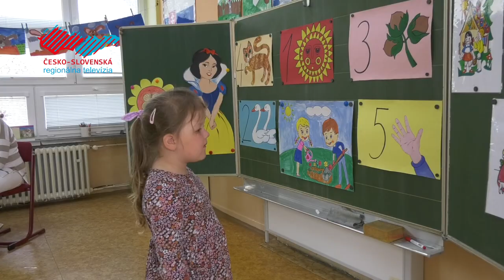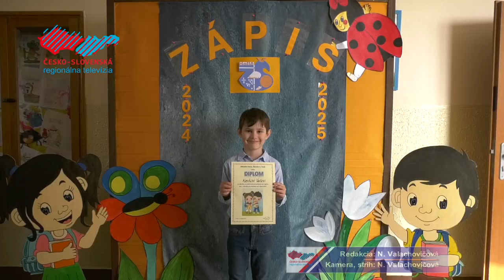Zápis do 1. ročníka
Predškoláci absolvovali zápisy do 1. ročníka na obidvoch základných školách. Tam na deti čakali pani učiteľky, ktoré prostredníctvom rôznych úloh preverili ich doterajšie získané znalosti a spôsobilosť.